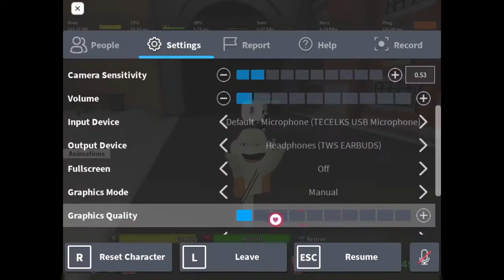STRAWBERRY SWEET! - Da Hood Montage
Yeah, I spent an hour on it, of course not trying to do anything other than put the clips and the music then line the music up with the clips (clips as in the literal clips not lining up the shots) and I had to find two video editors so I could edit this so, please just like and subscribe or don't doesn't really matter to me if you do or if you don't just, be entertained so I have a reason to post this.